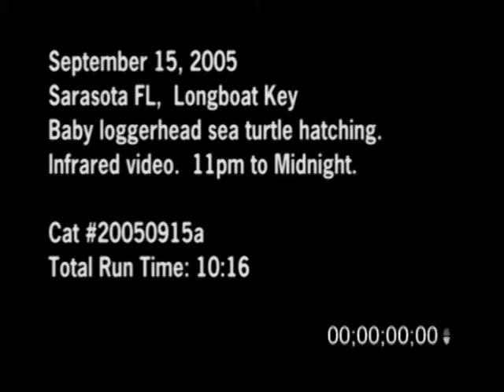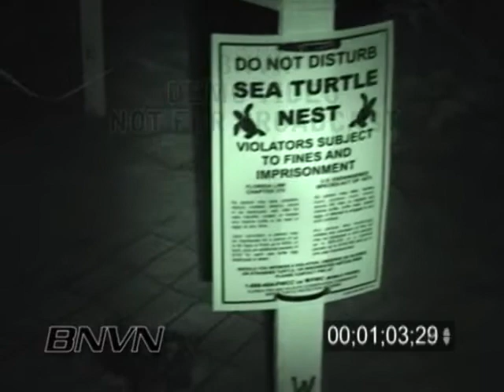9/15/2005 Baby Loggerhead Sea Turtle Hatching Video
9/15/2005 Baby Loggerhead Sea Turtle Hatching Video. Very rare footage shot in total darkness with an infrared night vision camera of a Baby Sea Turtle hatching on Longboat Key, Florida. Footage shot under the supervision of Mote Marine researchers.

Catalog ID#: 20050915a_SSM

Video Format: Standard Definition